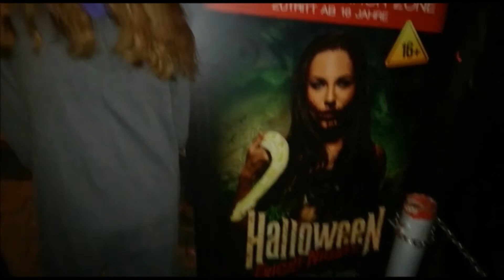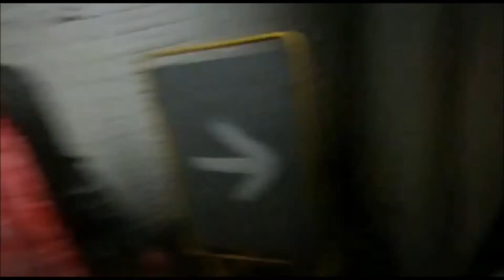Halloween Vlog 2017. # 1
das ist mein ERSTER Vlog!!

Ich bin mit meiner Familie und Freunden für Halloween zum Holliday Park gefahren. Ich wollte euch mitnehmen damit ihr einen kleinen Eindruck von unserem Tag bekommt.

Liebe Grüße

Mut :)